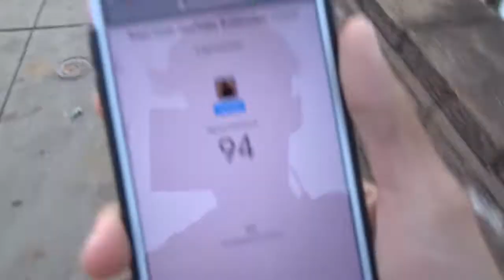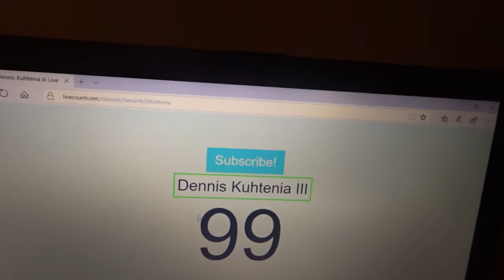TRICK OR TREATING A DAY BEFORE HALLOWEEN!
TRICK OR TREATING THE DAY BEFORE HALLOWEEN!
Me and my brother went out the day before Halloween to try and trick or treat and surprisingly we got candy MUST WATCH !

CAUSE ITS EVERY OTHER DAY BRO ✌🏼